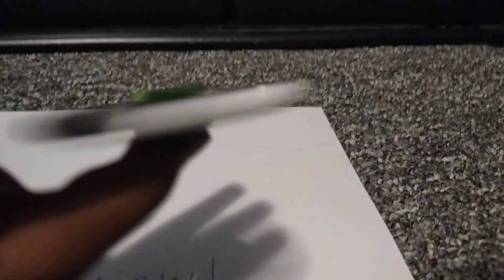Walgreens Stress Gear Fidget Spinner Review!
I give it a 4/5
This fidget spinner can be found in the checklane were the candy is or near the new product shelf or in a little stand by the red noses